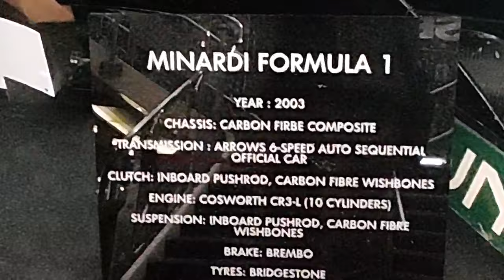WORLDCHAMPION JET ΑΝΑΧΩΡΗΣΗ ΑΠΟ ΠΕΙΡΑΙΑ ΚΑΙ ΣΕΡΙΦΟ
Το ταχύτερο ταχύπλοο του κόσμου αναχωρεί από το λιμάνι του Πειραιά.Ακολουθει άφιξη και αναχώρηση στη Σέριφο.